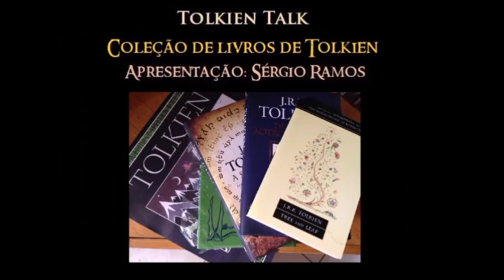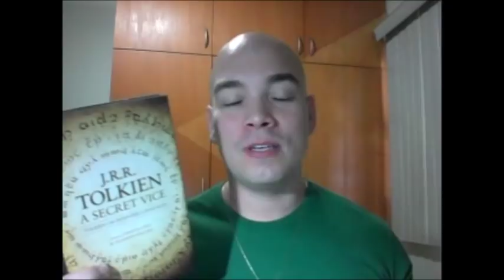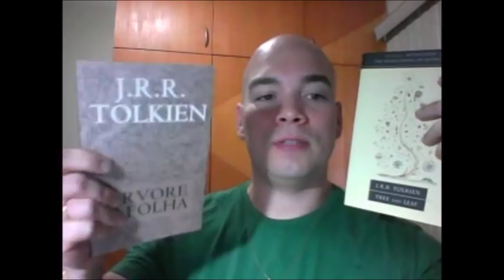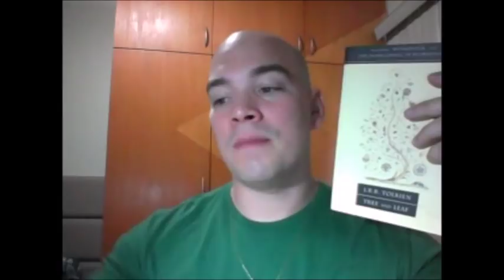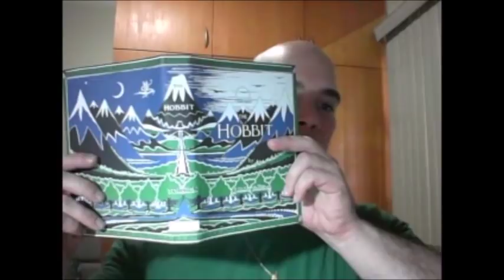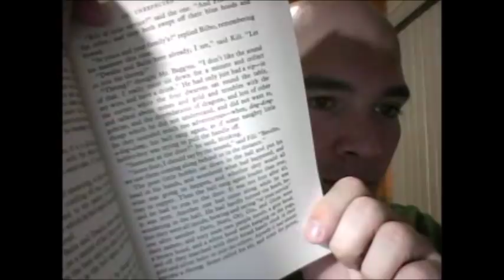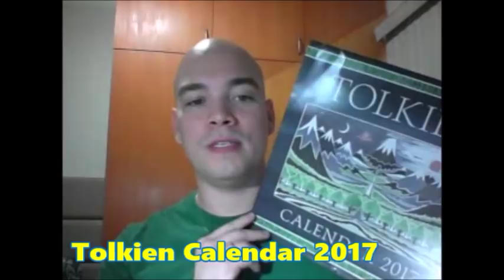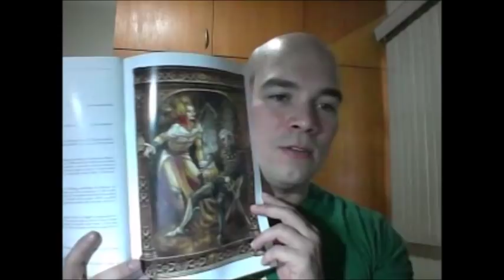Coleção de Livros de Tolkien (Sérgio Ramos) Parte 03 | TT 126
Novos livros adquiridos para a coleção pessoal de Sérgio Ramos (membro da Tolkien Society e apresentador do Tolkien Talk), com obras de e sobre Tolkien, nacionais e importadas.